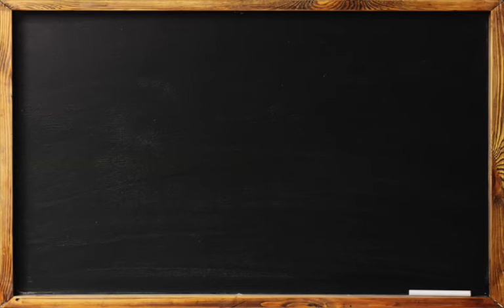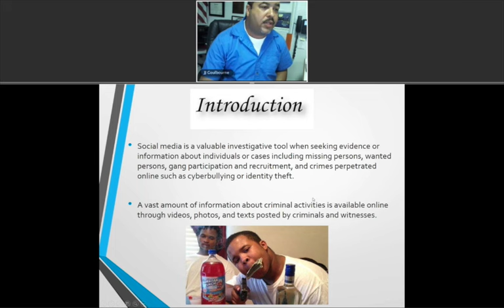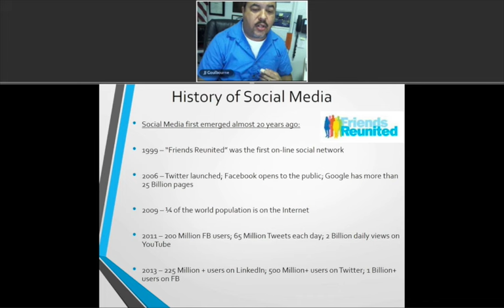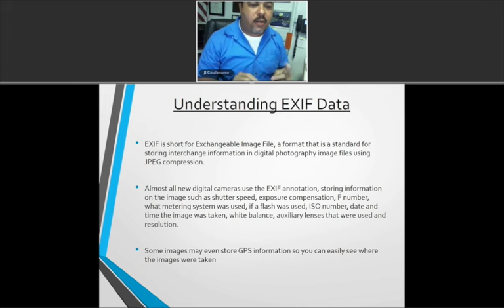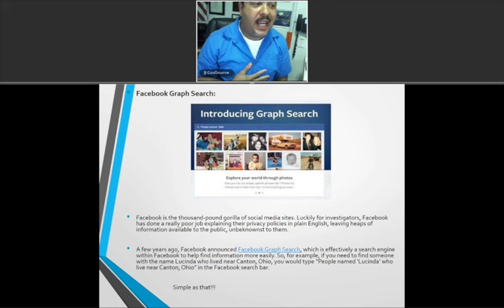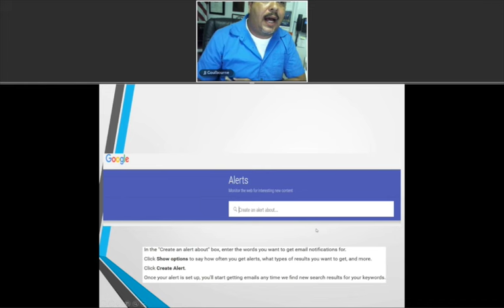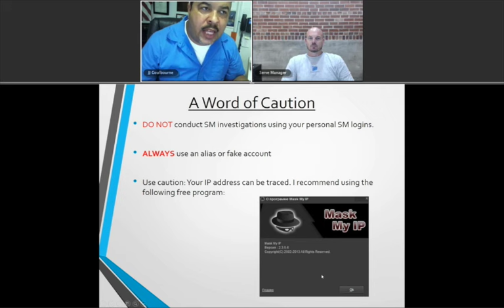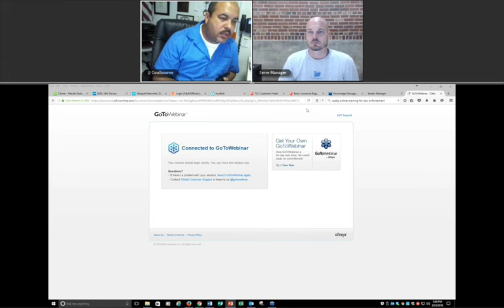Computer Investigations and Use of Social Media (ServeNowEDU)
This 1 hour course is designed to provide basic and advanced knowledge in the use of social media during investigations. Social media can be a gold mine of information for investigators who know how to properly access and explore cyber space for information. This course is designed for commissioned private investigators or non-commissioned investigators required to gather information for court presentations. Additional material has been added and updates have been made to the original presentation. In addition, attendees will be provided with a host of tool and resources to assist them with their investigations.